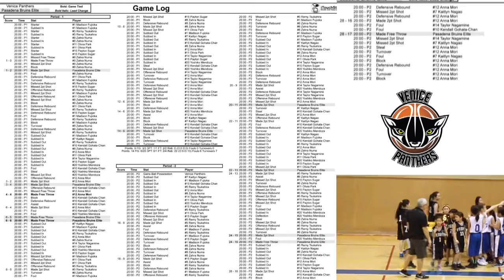01-08-17 JAO G1 Elite Stars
The camera was in vacation mode and lost several minutes at the beginning.
2017 JAO Basketball 4th grade